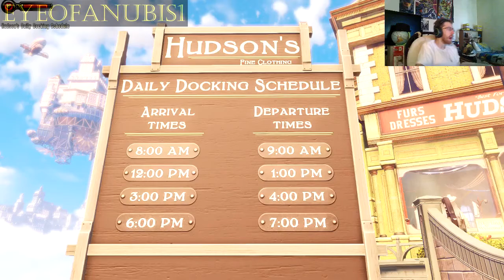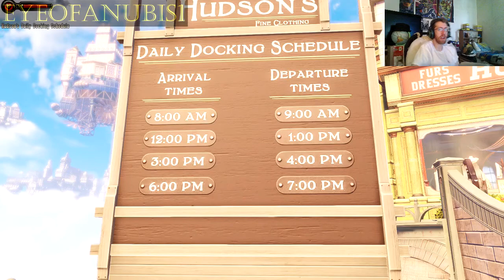A Touch Of Possession / bioShock Infinite #2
What's up ladies and gentlemen?! This is a old video I did a mouth ago. Sorry if what I say don't make scene.